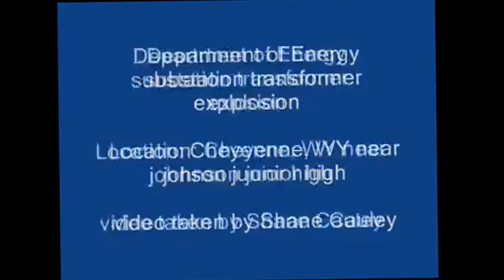Video stabilization test: Substation transformer short-circuit in Cheyenne Wyoming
The extremely shaky original footage is a good benchmark for video stabilizers. I think it's fair to say that Deshaker 3.0 for VirtualDub did a pretty good job